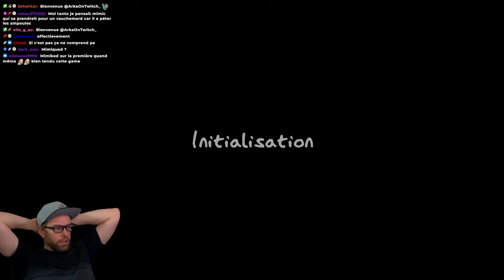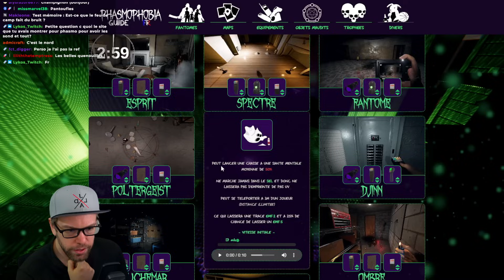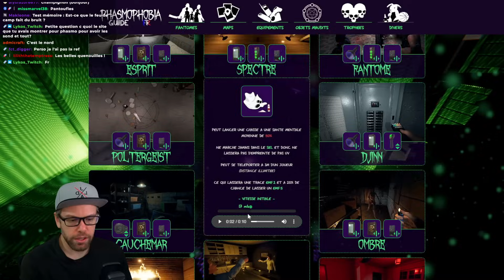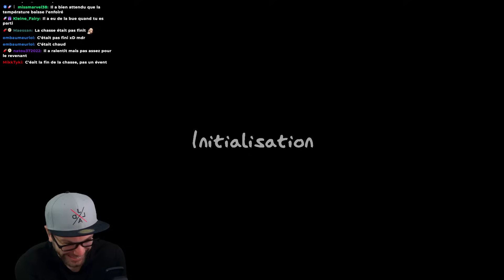La PIRE TANGLEWWOD de MA VIE ! | Défi Sans Son du Pauvre | Phasmophobia FR